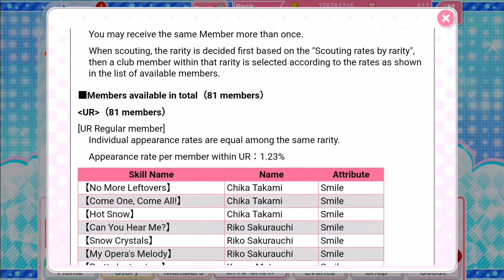[LOVE LIVE WW] 6TH ANNIVERSARY LOTTERY RESULTS, UR TICKET, KOTORI MAKE-UP MAGIC